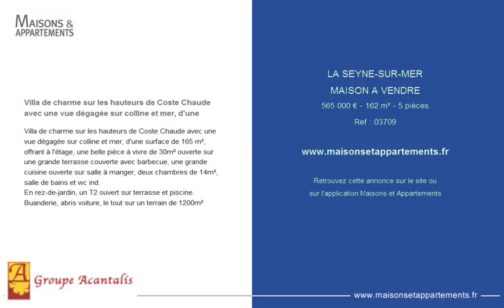LA SEYNE-SUR-MER - MAISON A VENDRE - 565 000 € - 162 m² - 5 pièces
Référence : 03709

Villa de charme sur les hauteurs de Coste Chaude avec une vue dégagée sur colline et mer, d'une
Villa de charme sur les hauteurs de Coste Chaude avec une vue dégagée sur colline et mer, d'une surface de 165 m², offrant à l'étage, une belle pièce à vivre de 30m² ouverte sur une grande terrasse couverte avec barbecue, une grande cuisine ouverte sur salle à manger, deux chambres de 14m², salle de bains et wc ind.
En rez-de-jardin, un T2 ouvert sur terrasse et piscine.
Buanderie, abris voiture, le tout sur un terrain de 1200m²

Cette annonce vous est proposée par l'agence ACANTALIS - IMMOBILIERE DE LA REPUBLIQUE